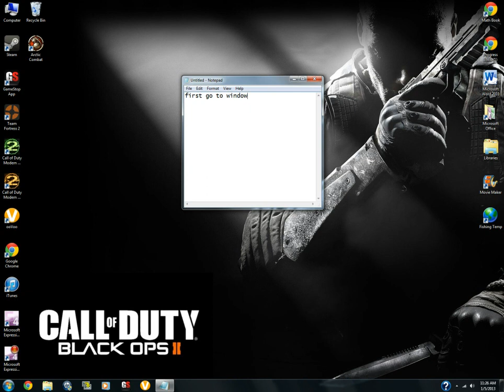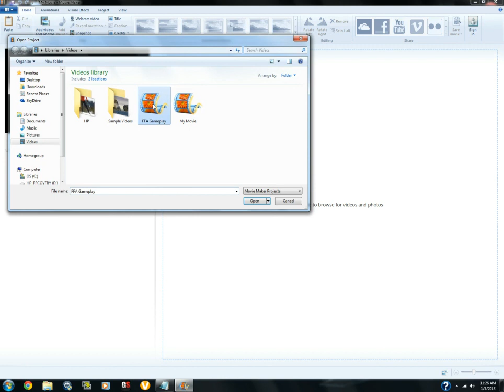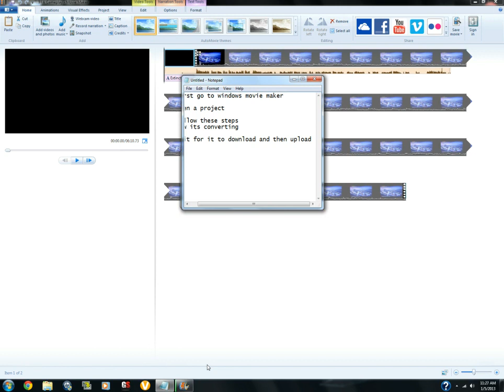How to make Windows Movie Maker a Wmv. File!!